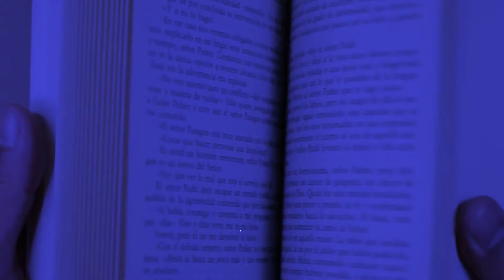BERSONG EUROPINOY 2021. VERSES VERSUS THE VIRUS.